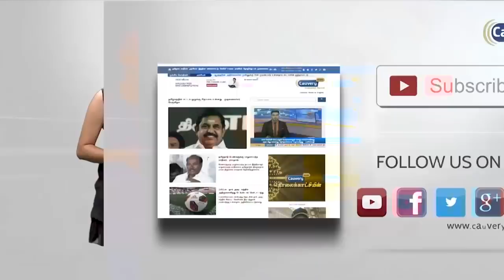ஜெ.ஜெயலலிதா எனும் நான்..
இரண்டாம் ஆண்டு நினைவுநாளில்..